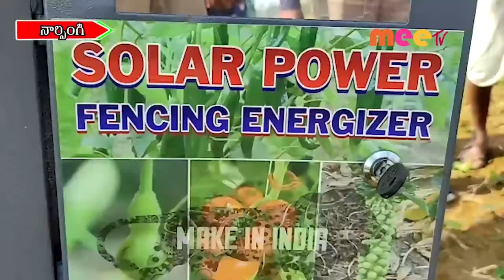వినూత్న ఆలోచన//06.01.2022//MEE TV NEWS//